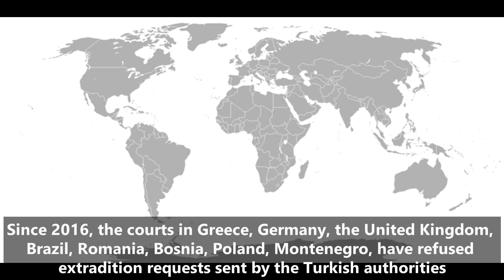EXTRADITION TO TURKEY: ONE-WAY TICKET TO TORTURE AND UNFAIR TRIAL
Muaz Turkyilmaz, a Turkish businessman based in Panama faces extradition to Turkey today.
Erdogan government presses Panama to extradite this perceived dissident who is accused of "having a bank account in Bank Asya", "charity" "downloading a public app".
Muaz is not the first.
Turkish authorities continuously seek the extradition of alleged Gülen supporters, many of them teachers or businesspeople, and others from countries around the world.
Getting them extradited to Turkey is at the top of the agenda of the Erdoğan Regime’s international policy. Turkey has sent (at least) 600 extradition requests to 94 countries.
Since 2016, the courts in Greece, Germany, the United Kingdom, Brazil, Romania, Bosnia, Poland, Montenegro, have refused extradition requests sent by the Turkish authorities, which are either due to the political nature of the accusations, or due to their failing to pass a dual criminality test, or the risk of being subjected to torture or ill-treatment in Turkey.